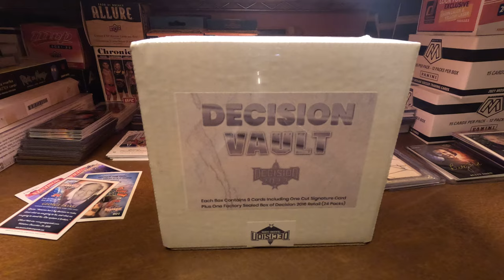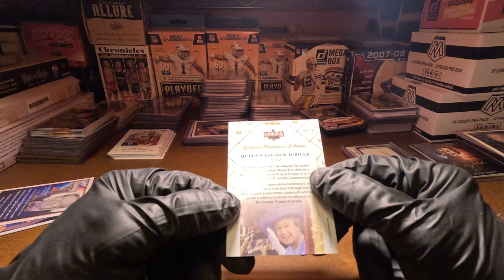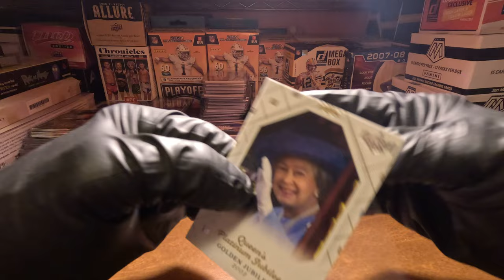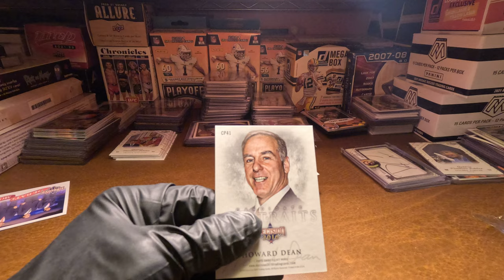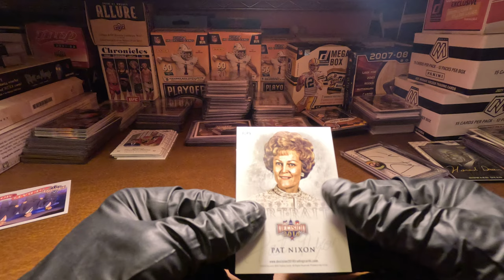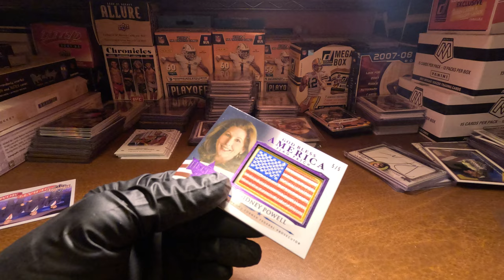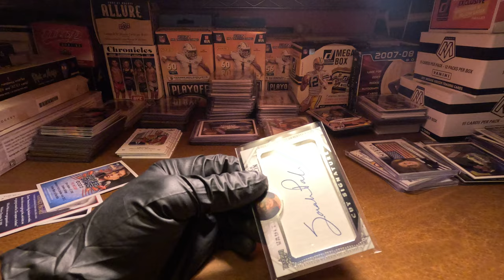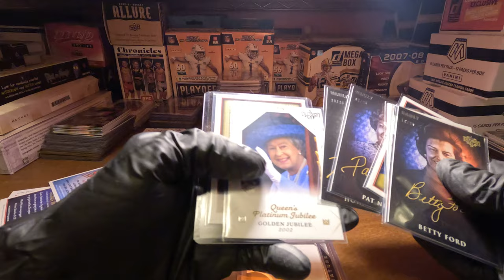WAKE & BREAK: 2022 Leaf Decision Political Hobby Box. Sarah Palin Cut Signature Pulled!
Burns Breaks into another Vault. BOLO for
Donald Trump Cards
Cut Signatures
Short Prints & 1/1's
Ukraine cards SP Fac. Signatures
Flag Cards
Error Cards
Little Rocket man